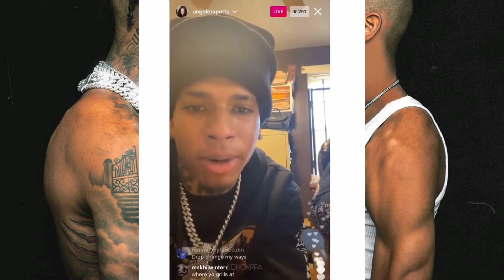NLE CHOPPA BEST AND FUNNY MOMENTS COMPILATION PART 5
Bryson Lashun Potts, known professionally as NLE Choppa, is an American rapper from Memphis, Tennessee. He rose to fame with his January 2019 single "Shotta Flow", which was certified platinum by the RIAA and peaked at number 36 on the Billboard Hot 100. Wikipedia

Born: 1 November 2002 (age 19 years), Memphis, Tennessee, United States

Full name: Bryson Lashun Potts

Children: 1

Also known as: : YNR Choppa; Baby Mexico; Awakened Choppa; Top Shotta;

Record labels: UnitedMasters, Warner Records, Warner Music Australia
NLE Choppa (@nlechoppamusic) • Instagram photos and videos

This account is managed by Warner Records. NLE Choppa does not directly post to this account.

NLE Choppa (@Nlechoppa1) / Twitter